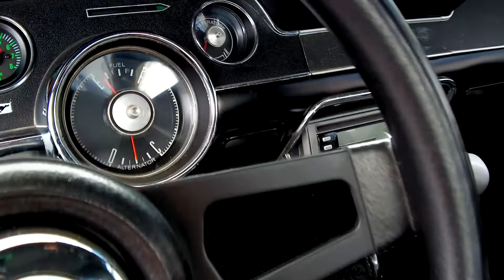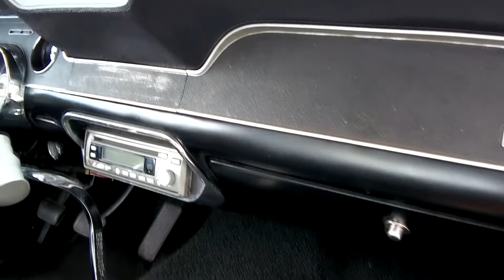1968 Ford Mustang Coupe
PJ's Auto World is pleased to offer this 1968 Ford Mustang Coupe for Sale. 289 Cu In V8 engine, aluminum heads and intake, Holley 4 barrel carburetor, headers, dual exhaust, 5 speed manual transmission, front disc brakes, upgraded front sway bar, 17” black center alloy wheels, Highland Green exterior with black pearl stripes, blacked out tail panel, dual chrome sport mirrors, black bucket seat interior, Grant Steering Wheel, Hurst Shifter Rod, AM/FM/CD radio.